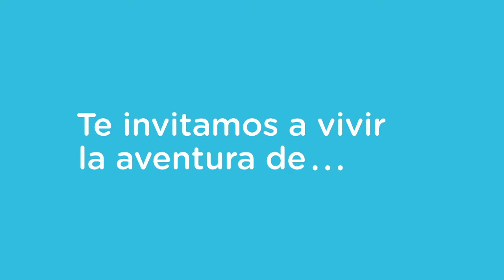​Aprender Conectados presenta tres series educativas sobre el mundo digital​